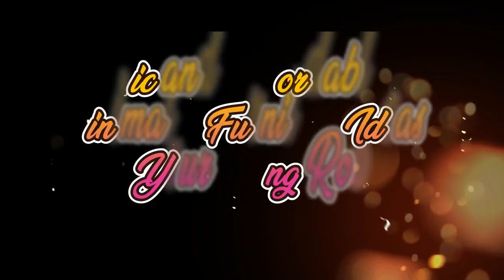Chic and Affordable Minimalist Furniture Ideas for Your Living Room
Thanks,